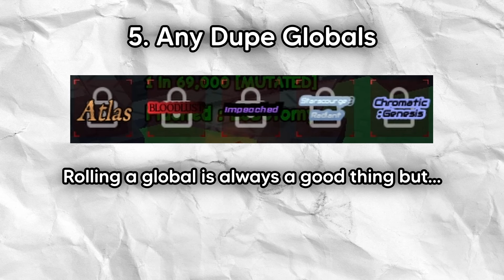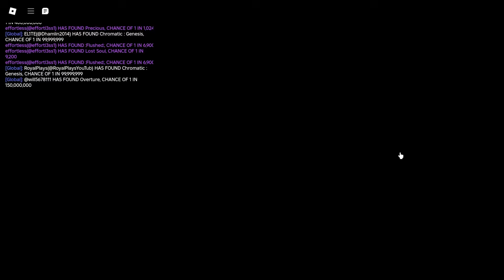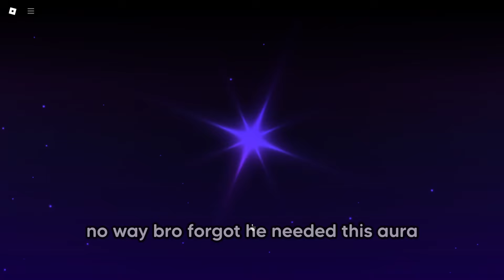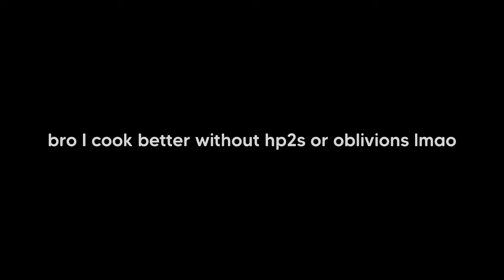Rolling My New RAREST Aura From 54 Heavenly 2s... (Roblox Sols RNG EON 1)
Popping 54 Heavenly 2s and 3 Oblivion Potions in Roblox Sol's RNG EON 1 because rollback finally got cancelled... Will I cook with the new Starshaper Gauntlet?

I'm not gonna lie, I didn't think I would be making this type of video but the timing was just weird enough to convince me to separate it from my normal stuff. And thank goodness for that, I forgot how much I yapped lmao. Also, this was some really good practice since I tried doing different kinds of edits to see how they turned out. It probably sacrificed efficiency since I was late to upload this but I still think I need to try out some more stuff so yea. You'll probably see more of that in the future...

YEAAAAA, Sonic Mania again lets gooooooooo